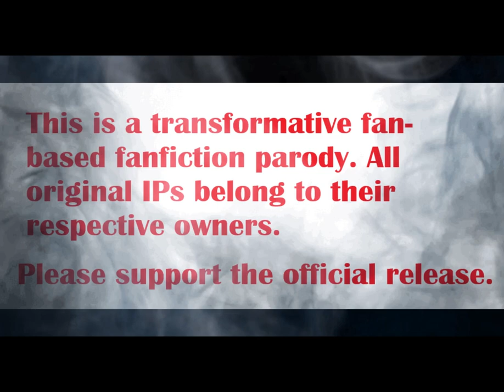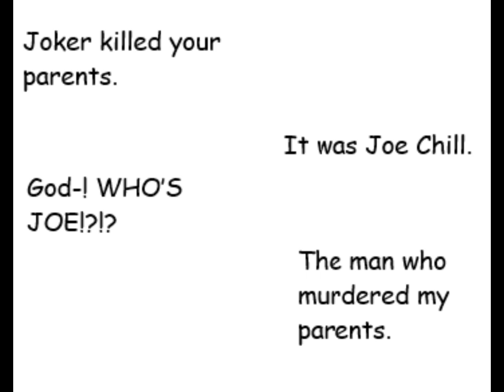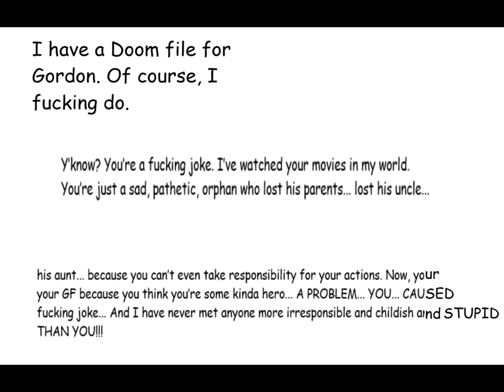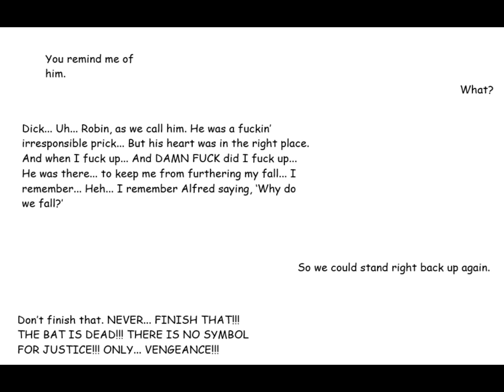BotG Manga Chapter 73: "Spider-Man vs. Batman"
Two legends fight each other to... ease their aggression towards each other.
0:00-Opening
3:24-Arguments
4:49-The Fight
6:09-The Talk